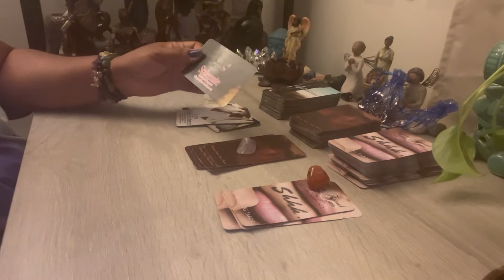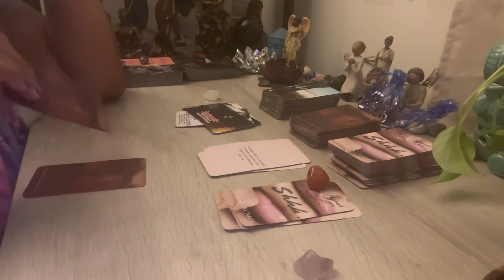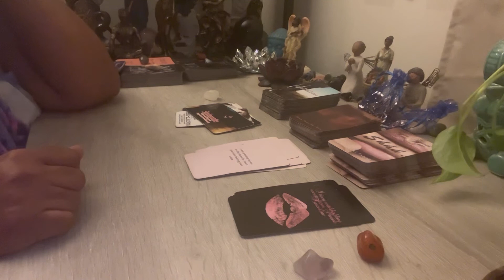Scorpio ♏️❤️WTF Say What????!!! The Karmic, The Masculine, The Feminine - Right Now!